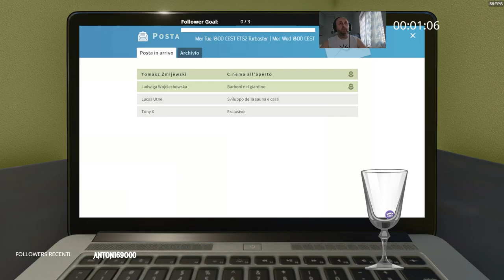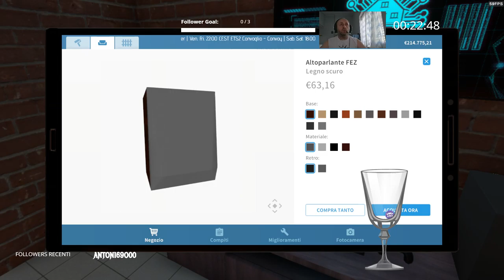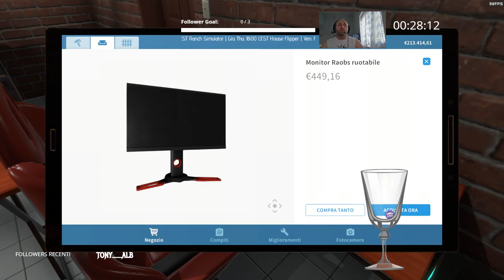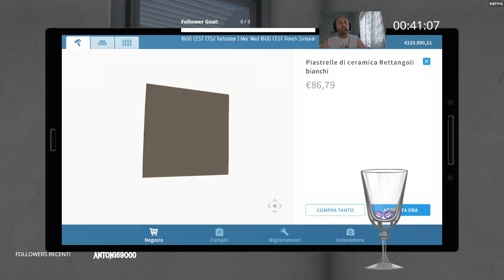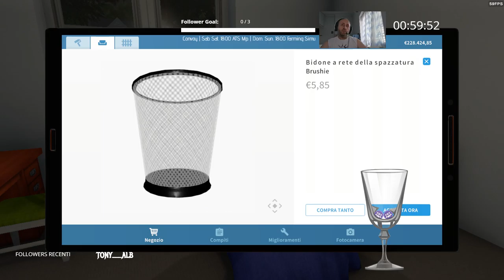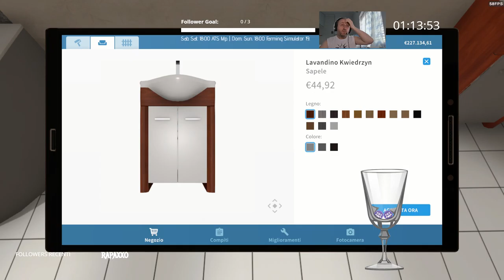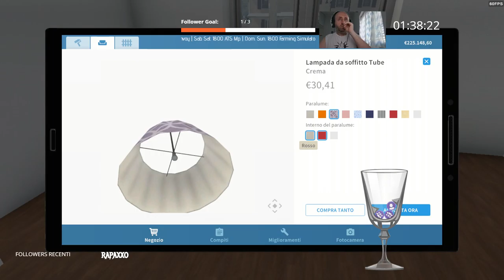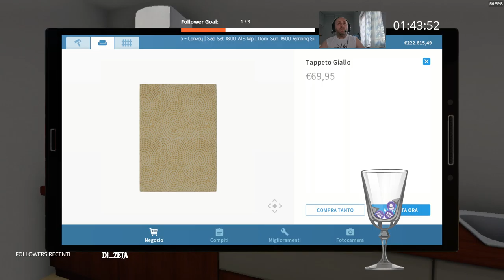|Soft gaming|House flipper|The DAbLo show|